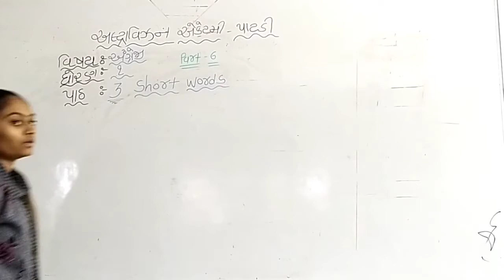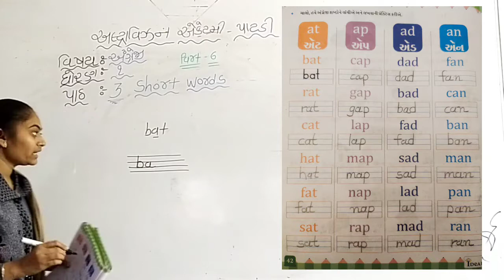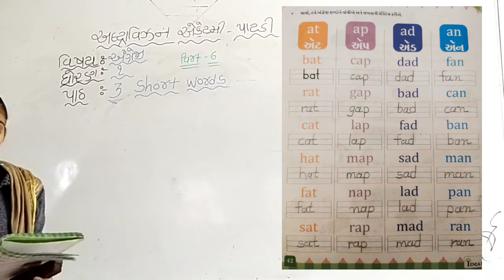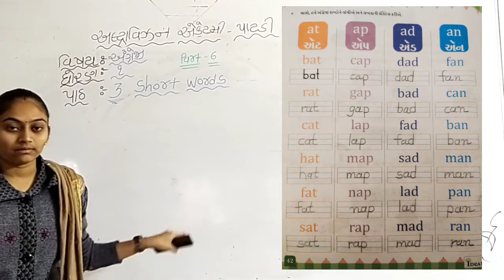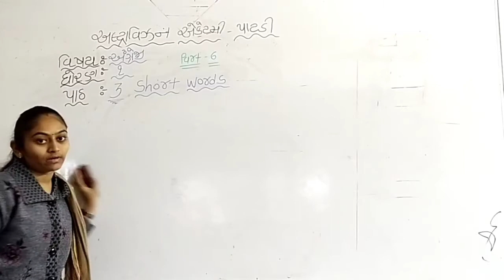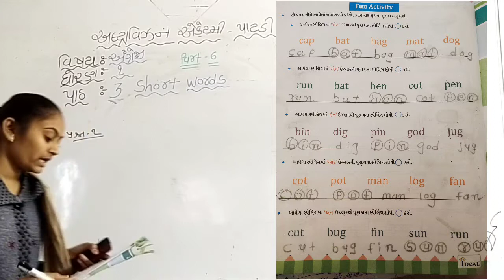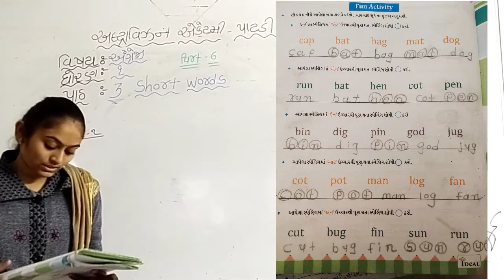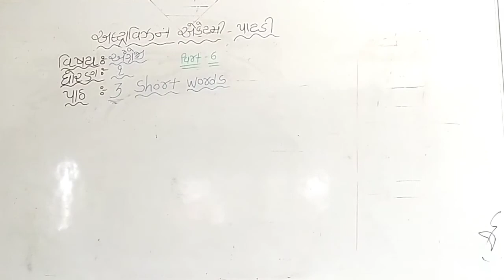ધોરણ - 1 // વિષય - અંગ્રેજી // પ્રકરણ - 3 // ભાગ - 6//